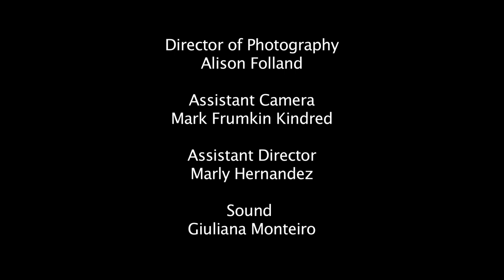Each Day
On a day like any other, Anna finds her father lying on the sidewalk...

A Short Film for NYU 1st Year Graduate MOS Project, 2011

Written & Directed by Yun Liang